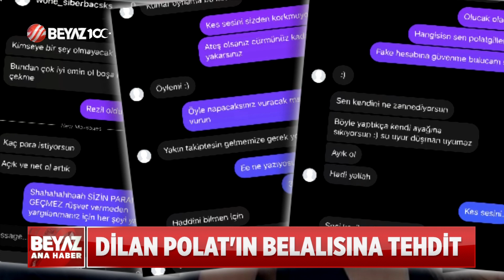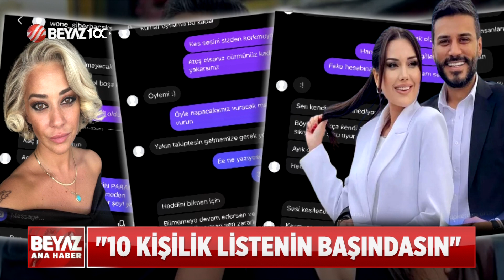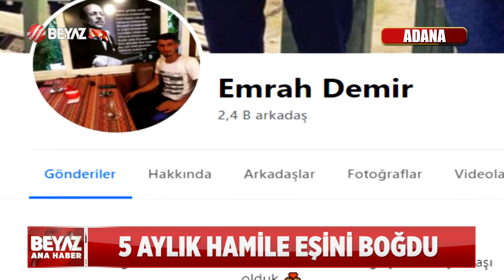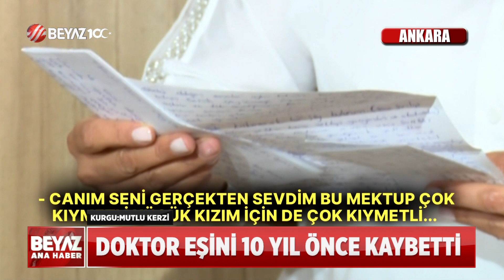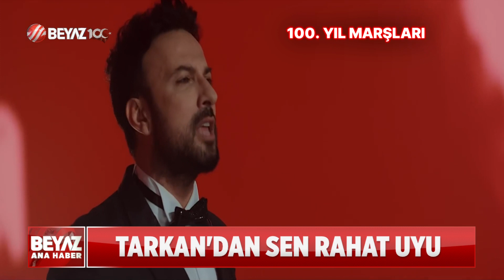BEYAZ HABER 29 EKİM 2023